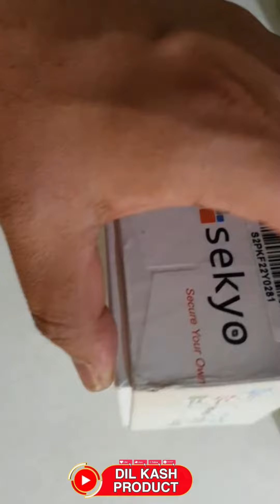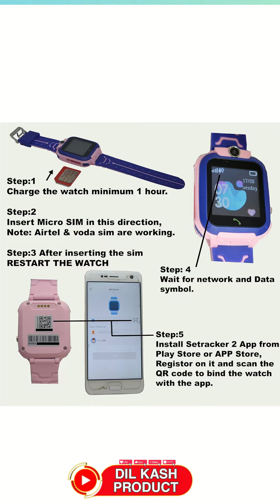how to best sekyo S2 pro unboxing video kids smart watch ⌚ with sim card | ye watch se apne bachche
sekyo S2 pro unboxing video kids smart watch ⌚ with sim card | ye watch se apne bachche ko track kre

kids smart watch with sim card

description

mobile unboxing no copyright video
mobile unboxing no copyright
mobile unboxing background music no copyright
mobile unboxing us
mobile unboxing video
mobile unboxing shorts
mobile unboxing in hindi
mobile unboxing in tamil
mobile unboxing song
mobile unboxing video kaise banaye
mobile review without voice
mobile review
mobile review malayalam
mobile review tamil
mobile review in tamil 2023
mobile review in telugu
mobile review video kaise banaye
mobile review in hindi
mobile review channel
mobile review bangla
watch
smart watch
4g smar watch
5g smart watch
kitchen item
kitchen product
unboxing
review
unboxing gadget
Amazon gadget
Flipkart gadget
Technology video
unboxing video
electric stove
electric stove burner
electric stove burner chulha